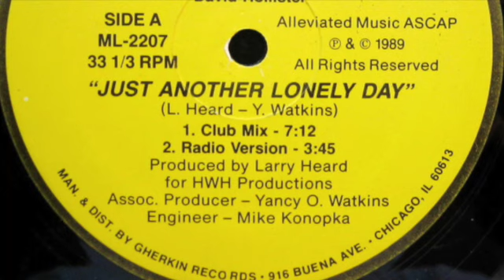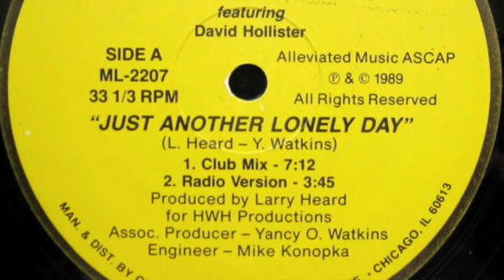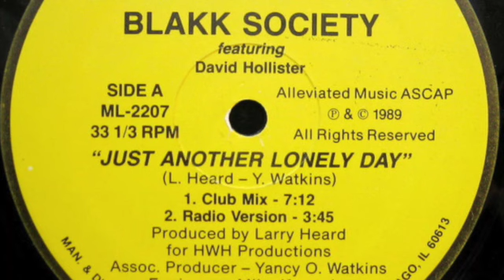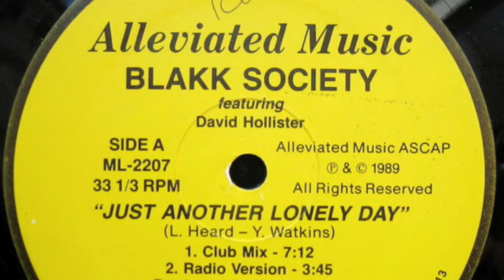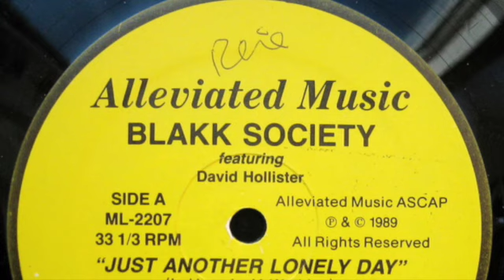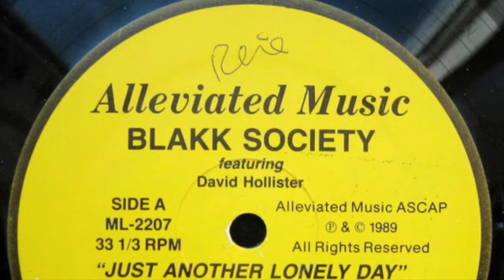Blakk Society Featuring David Hollister – Just Another Lonely Day (Club Mix)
Label: Alleviated Records – ML-2207
Country: US
Released: 1989